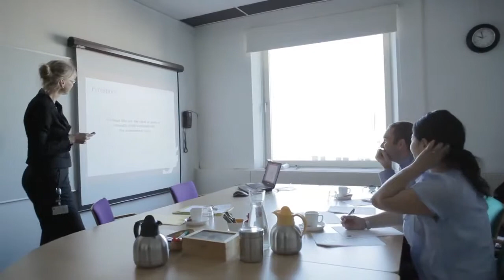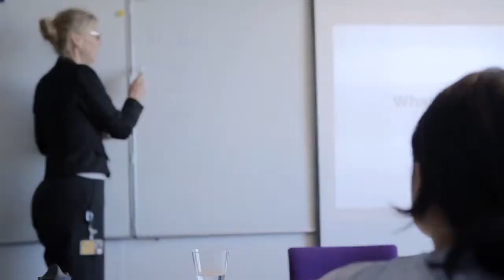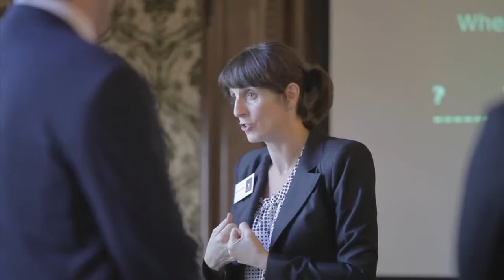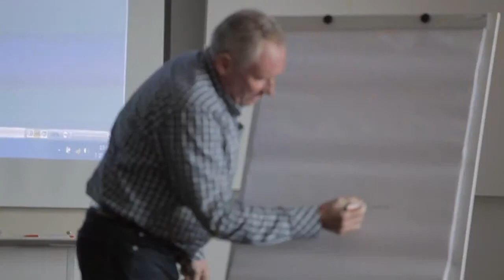Introduction KIT Intercultural Professionals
KIT Intercultural Professionals offers training & consultancy on all aspects of dealing with foreign cultures, aiming at increasing the effectiveness of individuals and organisations in the international arena.